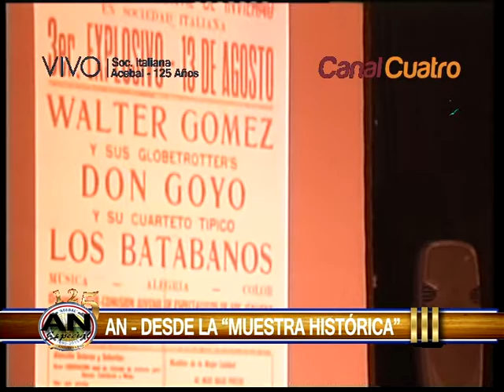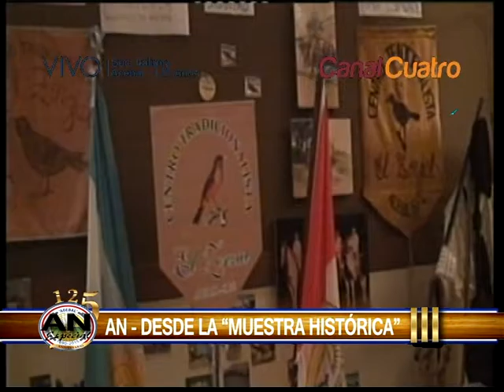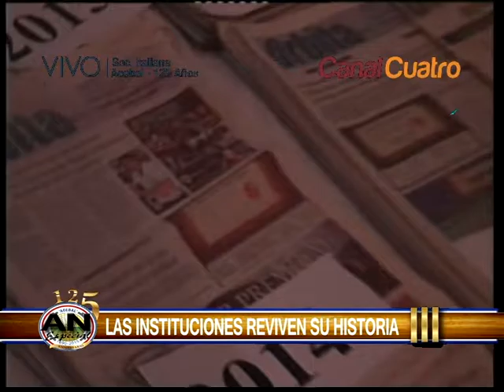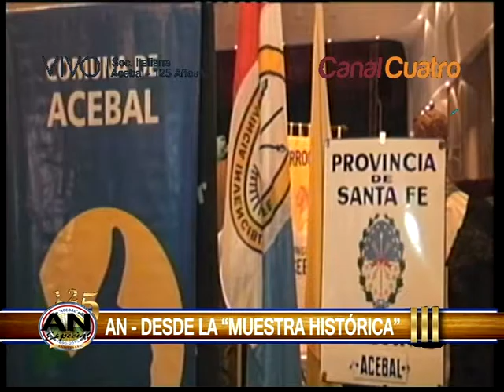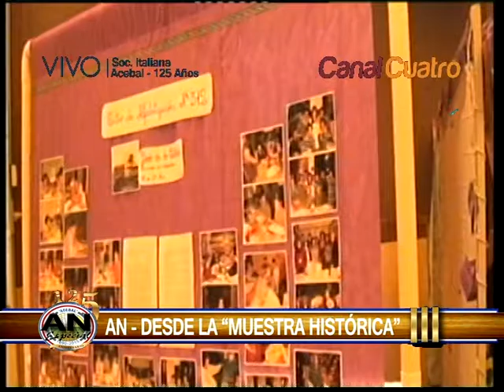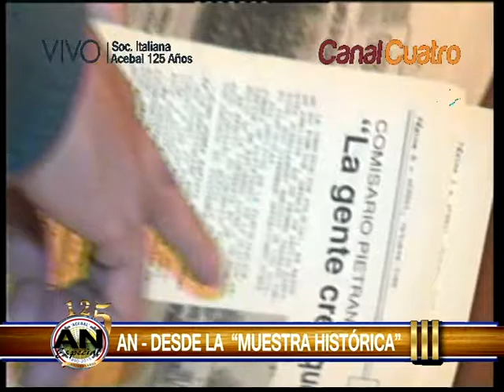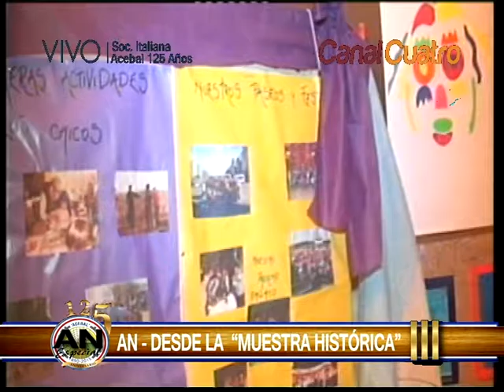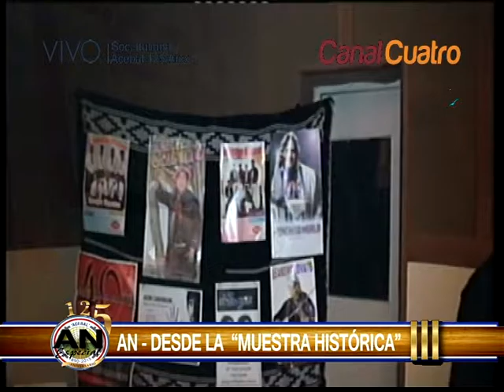MUESTRA HISTÓRICA DE INSTITUCIONES - 125 ANIVERSARIO ACEBAL (2015 DIA 1)